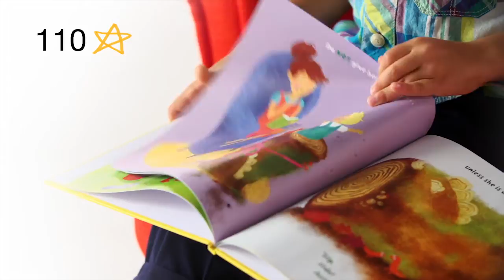What NOT to Give Your Mom on Mother's Day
See what Van, age 5, has to say about What NOT to Give Your Mom on Mother's Day by Martha Simpson, illustrated by Jana Christy.

Kindle Edition
Hardcover Edition

"I'll give it 110 stars because it's really funny." -- Van, age 5

A little boy offers advice on what NOT to give your mom on Mother's Day, unless she's an animal. For example, don't give her a rotting log unless she's a salamander, or a bunch of flies unless she's a spider! What would Mom like best?

ABOUT MARTHA SIMPSON
Martha Simpson has written a variety of professional books for public librarians and media specialists, including Bringing Children into the Public Library. She is Head of Children's Services at the Stratford Library Association in Connecticut and lives in nearby Hamden. Martha and her husband have four grown children and she fondly remembers all those Mother's Day breakfasts. What Not to Give Your Mom on Mother's Day is her first picture book.

ABOUT JANA CHRISTY
Jana Christy has illustrated a number of picture books, including Around the Neighborhood by Sarah L. Thompson and How to Hug by Maryann Macdonald. She lives with her husband and two sons in North Adams, Massachusetts.